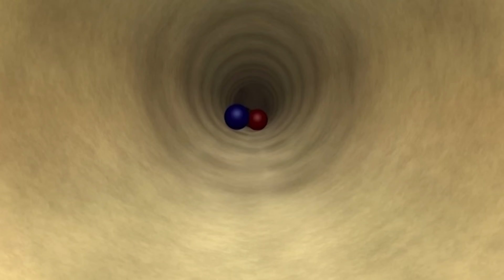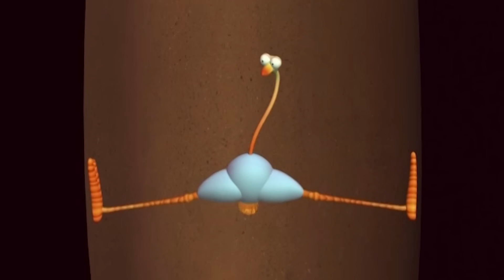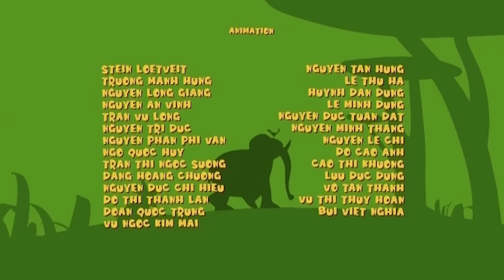Gazoon - Kesenangan Di Taman Bermain | Kartun Lucu | ToBo Kids TV Bahasa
Datang dan nikmati Kegembiraan Taman Bermain bersama Gazoon, burung unta, dan teman hewan lainnya. Tonton terus ToBo Kids TV Bahasa untuk melihat Kartun dan Acara Lucu untuk Anak lainnya.

Nikmati kartun hutan di mana rahang mematikan mengejar burung lalu memakan gajah besar yang gemuk!

Tonton terus ToBo Kids TV Bahasa untuk melihat acara kartun dan acara lucu lainnya untuk anak.

♦︎🐘Tentang Pertunjukan :Gazoon adalah acara kartun yang berbasis di Hutan. Pertunjukan tersebut menggambarkan kehidupan sehari-hari dan semua kejenakaan Hewan-hewan yang super gila namun sangat menyenangkan. Hewan-hewan tersebut termasuk gajah, ular, zebra, jerapah, dan burung!

🌈 Tentang Bahasa ToBo TV
ToBo Kids TV Bahasa menyediakan beberapa acara kartun dan lucu terbaik antara lain, Gazoon, Om nom Stories, Momo dan Tulus, dan masih banyak lagi untuk menghibur Anda sepanjang waktu.